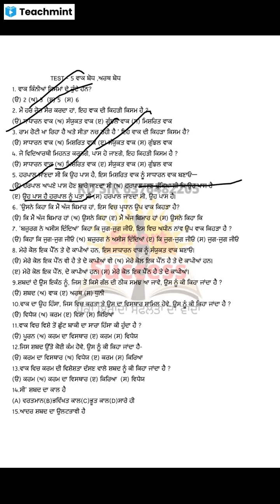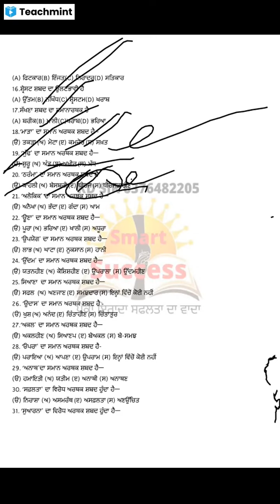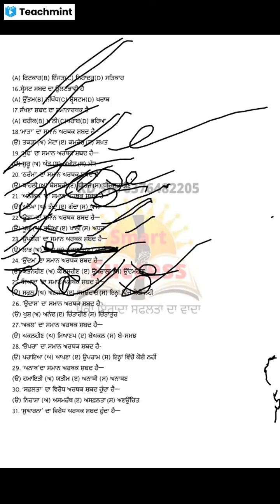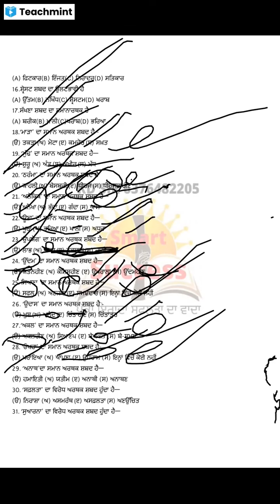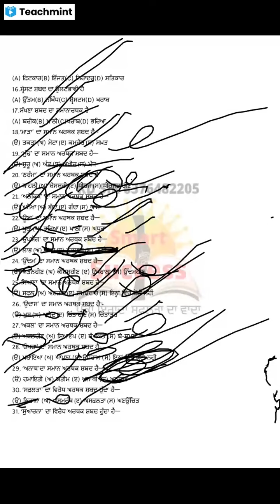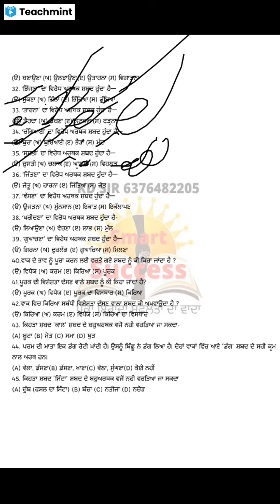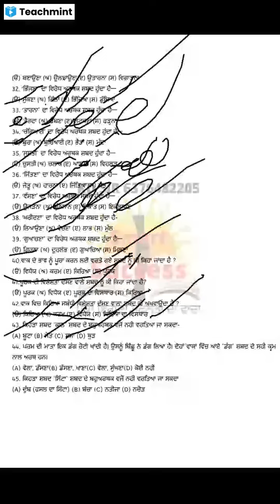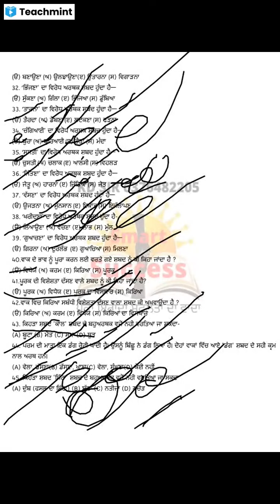ਟੈਸਟ -5 ਵਾਕ ਬੋਧ ਅਰਥ ਬੋਧ।punjabi waak bodh te Arth bodh। MCQ।pro kuldeep singh